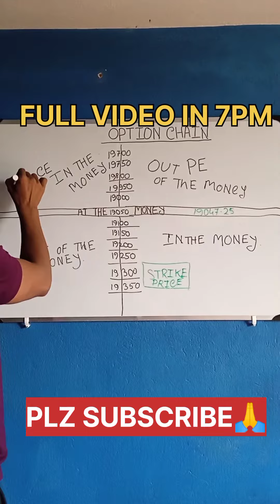Option chain ⛓️ trade nifty stock trading @GhanshyamTech @BaapofChart bank nifty